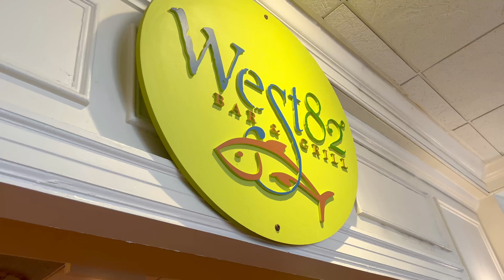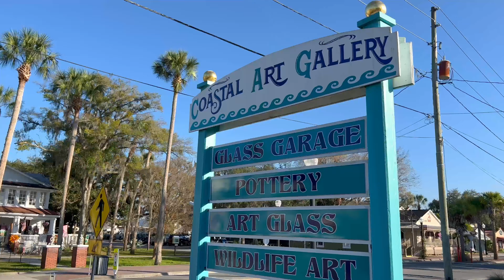BEST Time to SWIM with the MANATEES in Crystal River, Florida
We are starting our Coast of Florida Series in the Nature Coast. Come along as we experience the unique and magical adventure of swimming with the Florida Manatees in the beautiful waters of Crystal River.  The tour guides from the Adventure Center at Plantation on Crystal River are so knowledgeable and providing tips on interacting with manatees, safety precautions, and more.

We stay the night at the Plantation on Crystal River. This full service resort has all of the amenities of this charming location. Don't forget to head out to Historic Downtown, with all the quaint shops and restaurants.

Get ready for an unforgettable experience in one of Florida's most beautiful locations in Florida!

We appreciate the love! So thank YOU for the Support!!

Follow us There and Beck!

Chapters:
00:00 Intro
00:31 Nature Coast
01:13 Plantation Crystal River
04:15 Swim with the Manatees
07:20 Historic Downtown
08:30 Outro